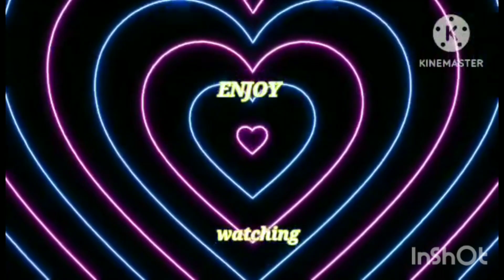Unboxing Oppo A31